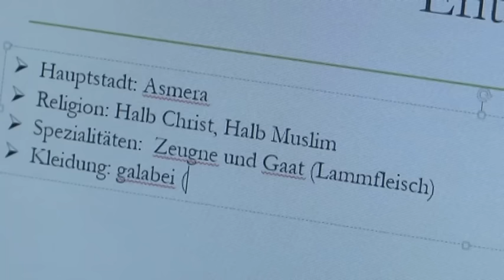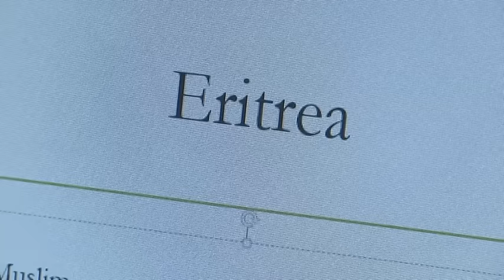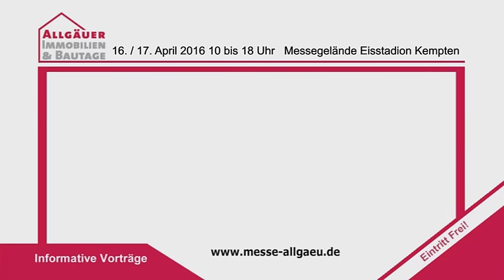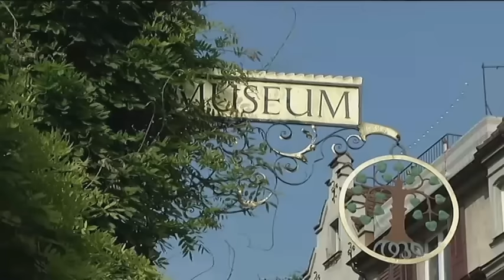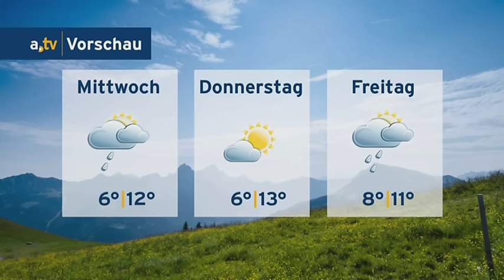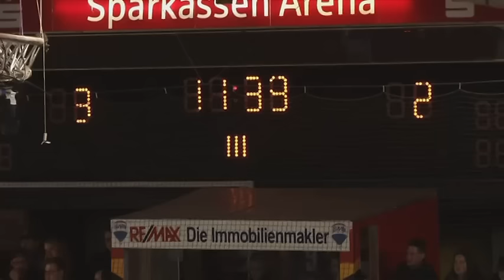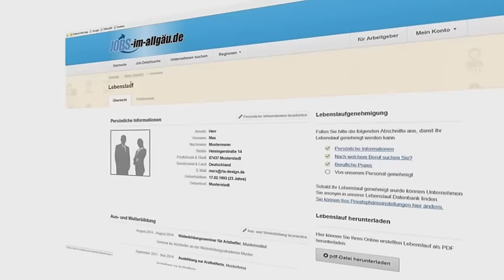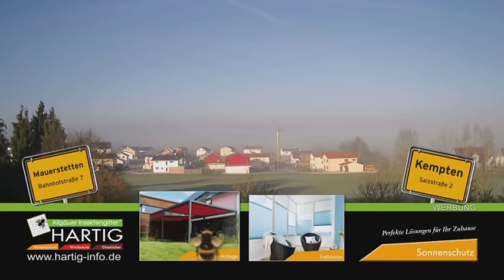a.tv Nachrichten - Montag, 11. April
Inhalt:
Innovation beim neuen Wasserkraftwerk Sulzberg Au (0:12), Miteinander lernen, voneinander lernen: gemeinsames Projekt von Berufsschülern und Flüchtlingen in Mindelheim (5:08), allgäu.tv Kompakt: Meldungen aus der Region (12:03), allgäu.tv Wetter (15:15), ESV Kaufbeuren sichert Klassenerhalt in der DEL2 (16:45), 70 Jahre Neugablonz: Blick in die Werkstätten (25:15)